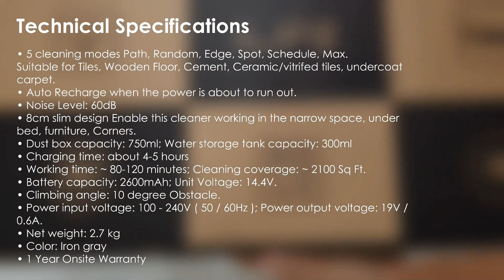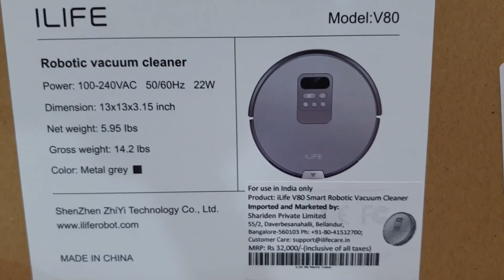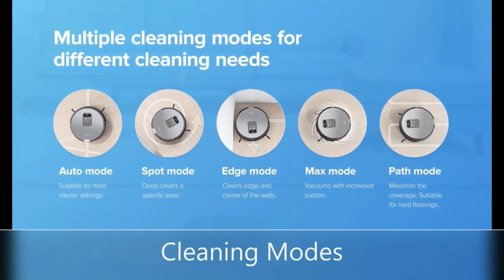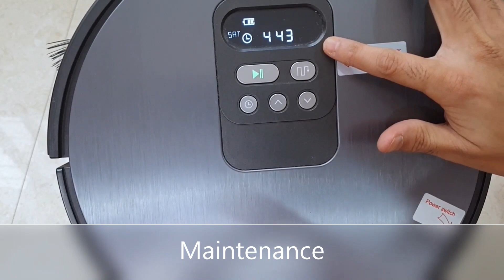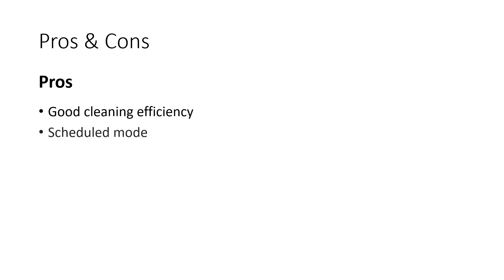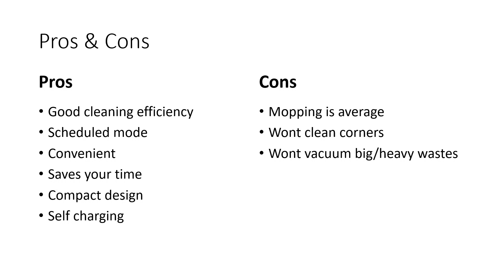ILIFE Robotic Vacuum Cleaner with Mop Review | V80 V8S | Unboxing Demo Features | Long Term Usage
Model No.: V80 / X750 / V8S / V80 Pro

ILIFE V80 Pro with App (latest model):

ILIFE ROBOTIC VACUUM Link (V80):

Top 10 Robotic Vacuum Cleaners:
BUDGET CATEGORY ROBOTIC VACUUM CLEANERS:
No 3:
ECOVACS Deebot 500

No 2:
ILIFE V5s Pro with Mop

No 1 is
Eufy Robovac G10 Hybrid ME-T2150Y11 with Mop
MID RANGE CATEGORY ROBOTIC VACUUM CLEANERS:
No 4:
ECOVACS DEEBOT U2 Pro with Mop

No 3:
ILIFE A9s with Mop

No 2:
Ecovacs DEEBOT OZMO 950 with Mop

No 1:
Roborock S5 MAX with Mop
PREMIUM CATEGORY ROBOTIC VACUUM CLEANERS:
No 3:
iRobot Roomba 971

No 2:
Roborock S6 with Mop

No 1:
iRobot Roomba i7+ (7556)
All Other Robotic Vacuum Models

Please watch the video to know how to use the robotic vacuum cleaner, vacuum cleaner for indian usage, automatic vacuum cleaner and mopping, robot mopping, robotic vacuum, robotic vacuum demo, ilife robotic vacuum review, ilife robotic vacuum long term review demo, cleaning robotic vacuum tank, robotic vacuum in 2021, lockdown essentials

Timestamps:
0:00 Introduction
01:10 Unboxing and Specifications
05:50 Cleaning Modes
06:54 Sensors
08:13 Mop Mode
10:27 Maintenance
12:19 Pros and Cons
15:00 Summary